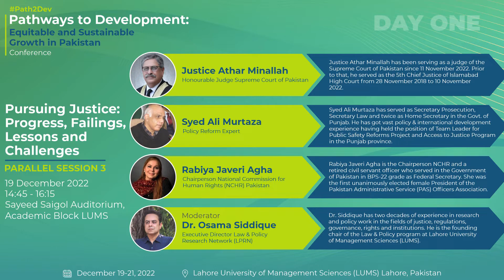Pursuing Justice: Progress, Failings, Lessons and Challenges | Path2Dev 2022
This panel discussion was held on Dec 19, 2022 as Parallel Session 3 during the Pathways to Development Conference 2022. Path2Dev is a multidisciplinary conference that brought together experts from within and outside Pakistan to present the latest development research on Pakistan.

Panelists:
- Justice Athar Minallah (Honourable Judge Supreme Court of Pakistan)
- Ms. Rabiya Javeri Agha (Chairperson NCHR Pakistan)
- Mr. Syed Ali Murtaza (Policy Reform Expert)
- Moderator: Dr. Osama Siddique (Executive Director LPRN)

Timestamps:
00:00 Introduction: Justice sector reform in Pakistan
06:00 Diagnostics on justice sector problems
16:02 Why is our legal process ineffective?
31:27 Cultural issues within justice sector institutions
37:30 Rights protection and demand-side of justice
42:30 Quality and competence of judicial training
1:01:00 Closing Remarks
1:11:30 QnA Session